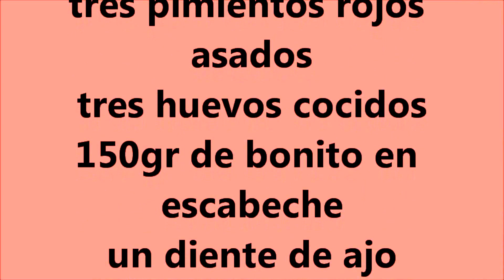Asadillo de pimientos rojos de temporada